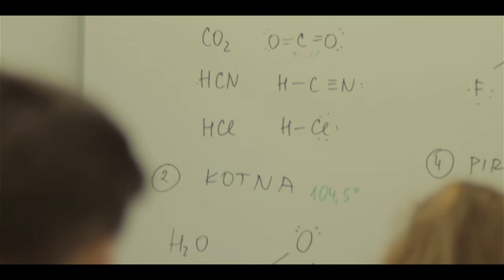A day in a life of a handball player